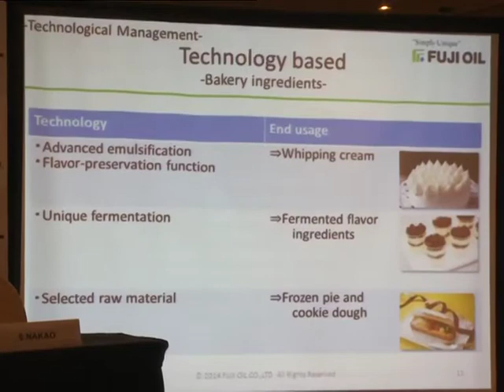3F Industries, Fuji Oil set up joint venture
3F Industries, an Andhra Pradesh-based  edible oil company will set up a state-of-the-art non-dairy cream manufacturing facility in Andhra Pradesh. The company has inked an agreement for setting up a joint venture with Fuji Oil Co, a Japanese world leader in edible oil and processed foods. The initiative involves setting up of a modern facility for production of non-dairy cream and other food ingredients for use in the bakery & confectionery industry. The plant will come up at Burgul in Mahabubnagar district. The initial investment in the plant, machinery and land is expected to be around Rs 100 crores. The plant is expected to commence production by March 2015.